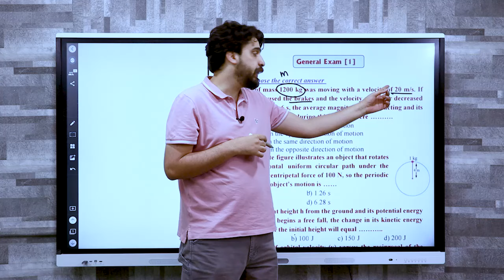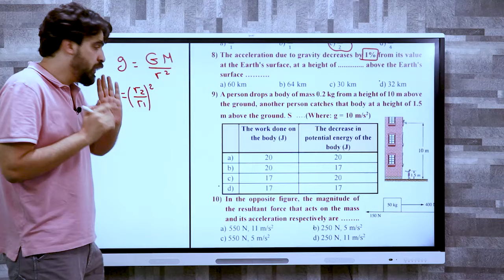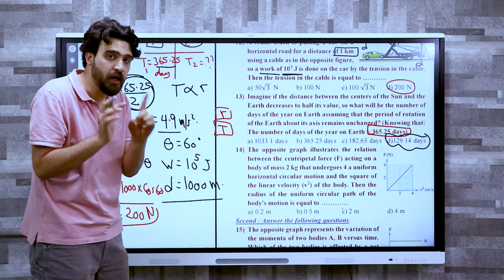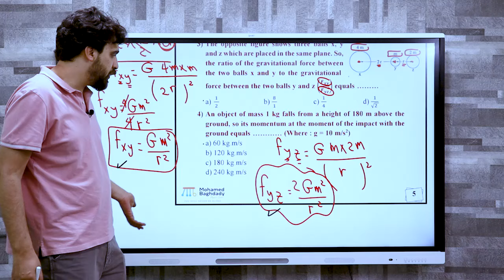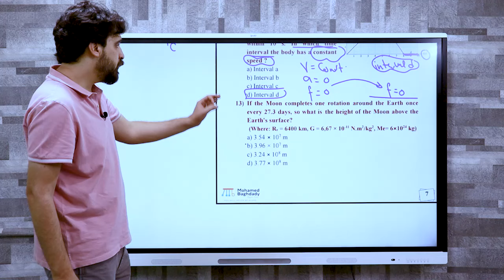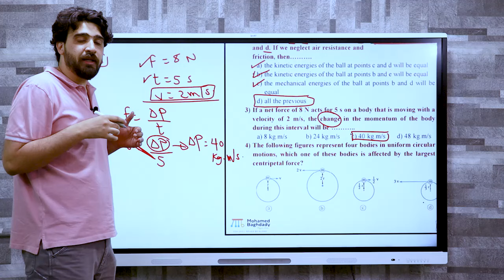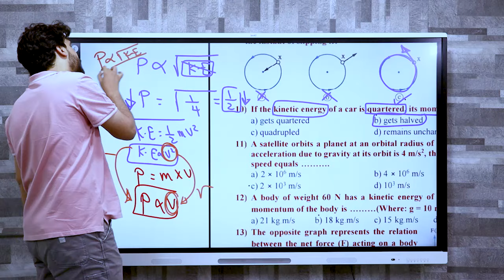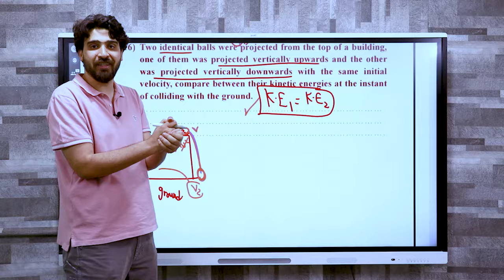Eng / mohamed baghdady -physics zone | General Exams | sec 1 .